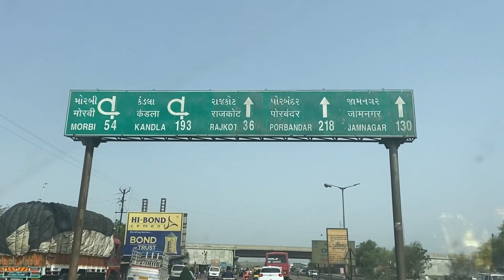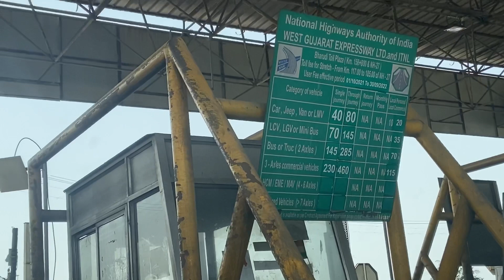Gir cow Gujarat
ഗുജറാത്ത്‌ വിശേഷങ്ങൾ.